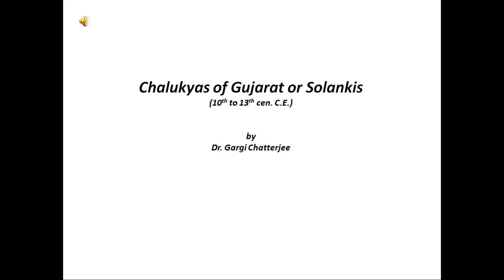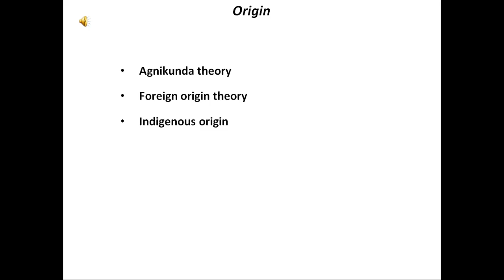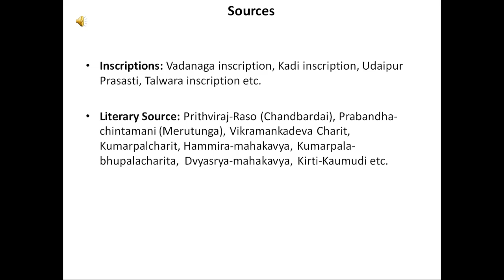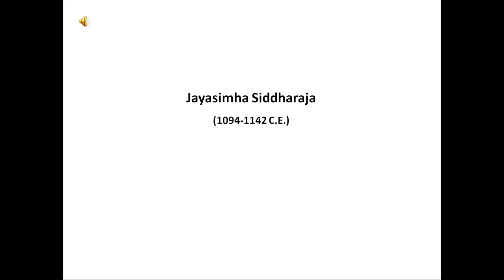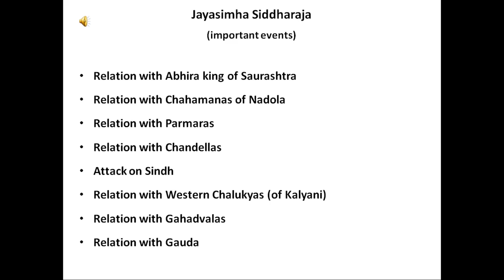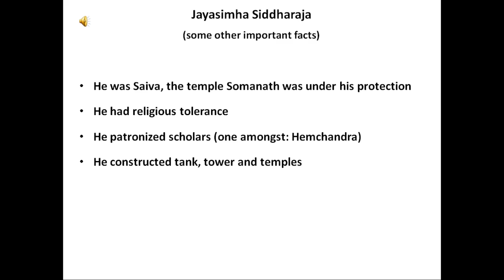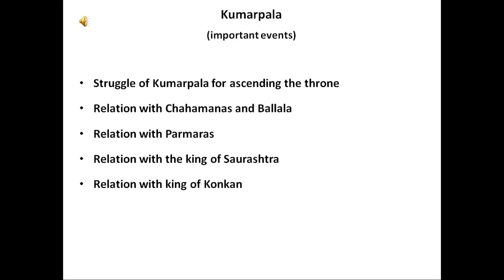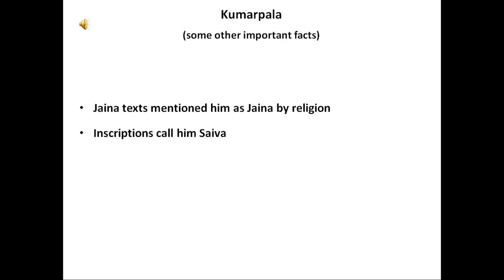Chalukyas of Gujarat or Solanki Dynasty (a classroom lecture on both English and Hindi)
This lecture is about the Chalukyas of Gujarat or Solanki Dynasty, which includes a brief introduction, origin, homeland, sources and two important rulers (Jaysimha Siddharaja and Kumarpala) of this dynasty. The lecture is delivered both in English and Hindi languages.